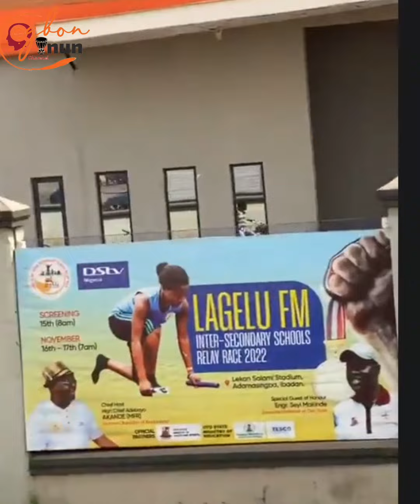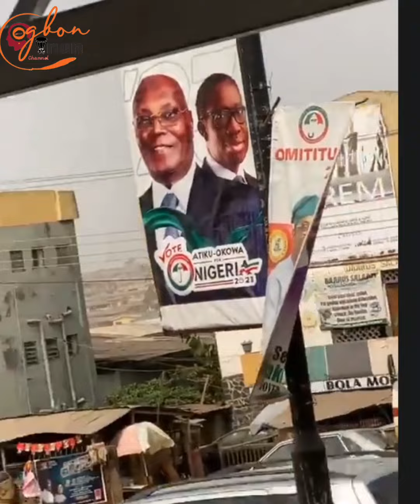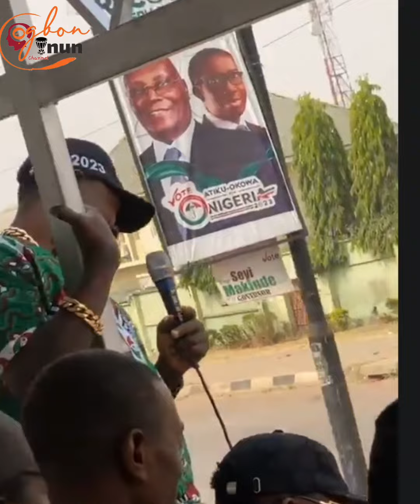TAYE CURRENCY ON RALLY CAMPAIGN FOR SEYI MAKIND 2ND TERM IN IBADAN